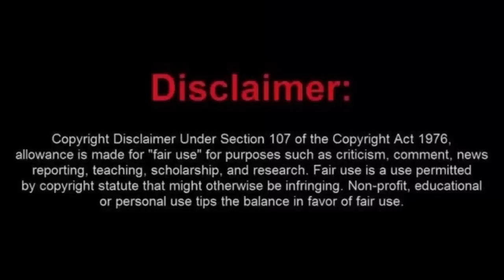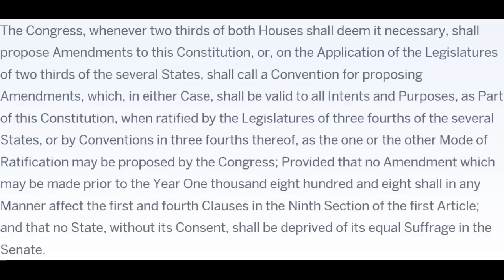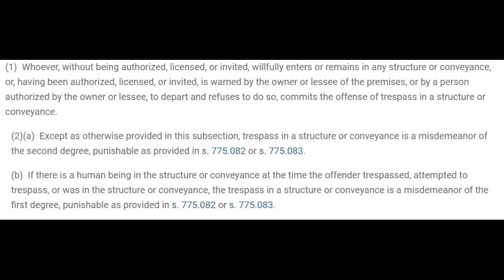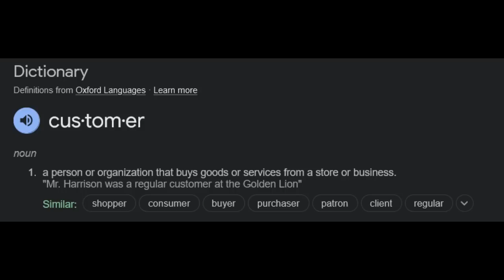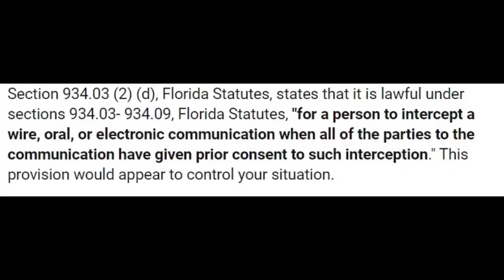Asselmo Does the Walk of Shame in Tallahassee, Florida